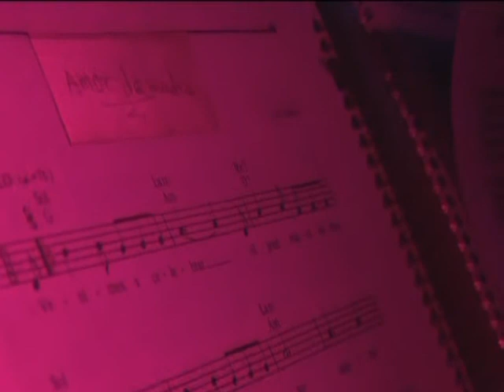Julio Cuellar: Homenaje a las madres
Una cancion  de mi autoria con amor para nuestras madres.
Cancion titulada: Amor de Madre.
album:A mi madre con amor ,disponible en CD